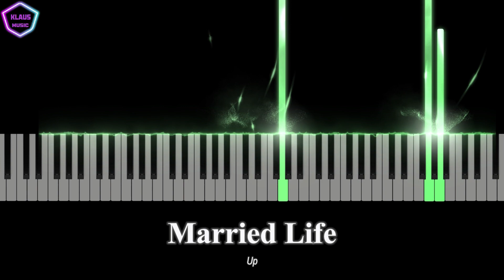Up - Married Life | Piano Tutorial by Klaus Music